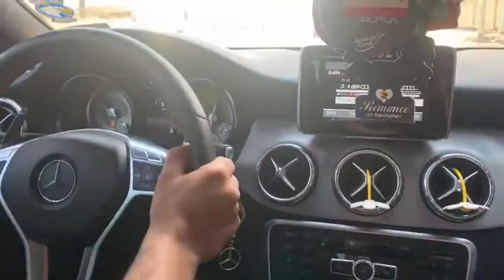Mercedes CLA200 Tuning Egypt mercedes cla200 best cartuning 1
CLA200 1.6T 2014🔥
+ crackles on stock exhaust
Auto Performance❤️Tuning Egypt🔥
UNLEASH True❤️PERFORMANCE🔥